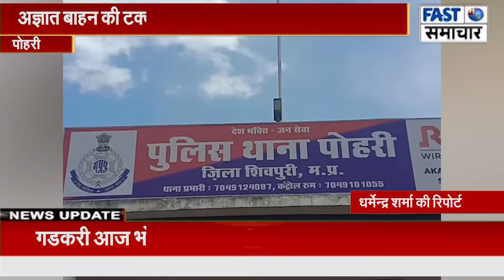अज्ञात बाहन की टक्कर से बाइक सवार युवक की हुई मौत,पुलिस ने मर्ग कायम कर जांच शुरू की